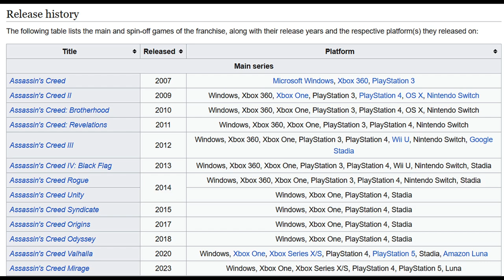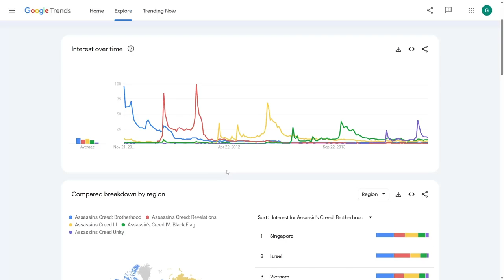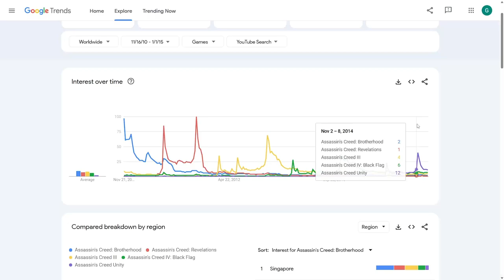Assassin's Creed is DOOMED to FAIL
Assassin's Creed is coming out with a lot of games over the next few years and I give my opinion on whether I think it's a good idea for Ubisoft to go so heavy on the Assassin's Creed franchise.